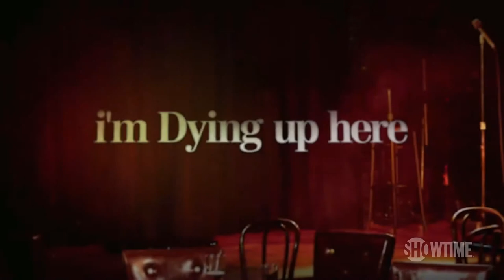I'm Dying Up Here (2017) TV trailer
Developed by David Flebotte based on the book by William Knoedelseder
Starring Melissa Leo, Ari Graynor, Clark Duke, Michael Angarano, Andrew Santino, Stephen Guarino, Erik Griffin, RJ Cyler, Al Madrigal, Jake Lacy, Obba Babatundé, Dylan Baker, Brad Garrett, Sebastian Stan, Alfred Molina,...

In 1970’s L.A., every night, a group of up-and-coming comedians wait to perform at Goldie’s, the hottest stand-up club in town. But first they’ll have to win over Goldie, who rules the Sunset Strip with an iron fist. Stand-up is a drug for these comedians, and they’re willing to sacrifice everything to get their fix. They brave the pain of sharing their innermost thoughts and darkest secrets, hoping that someone, anyone, will laugh.